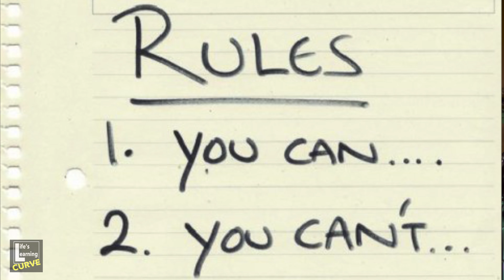Life's Learning Curve 10.0 -Vaguely Enforced Rules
Rules that are vaguely enforced burden us daily. This episode comical shares the adventures had by a media production crew had when they tried to maneuver security guards whom EMBRACED vague rules enough to 'monkey wrench' an entire documentary shoot.